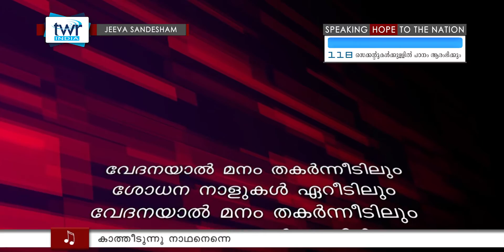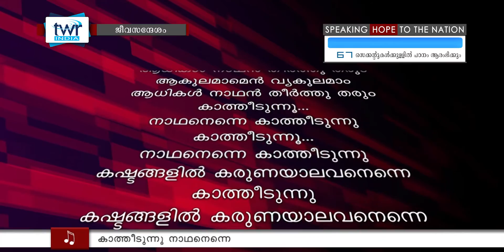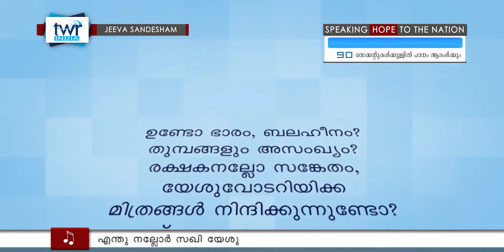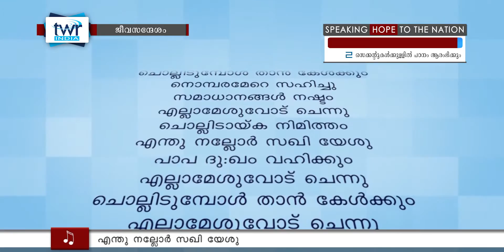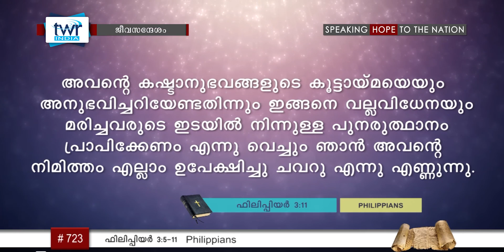TTB ഫിലിപ്പിയർ 3:5-8 (0723) Philippians - Malayalam Bible Study